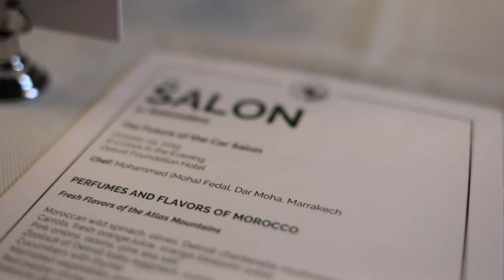Salonniere x The Future of the Car | Moroccan Dinner Videography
This video was very fun to make, it was an honor getting to see Chef Moha and his team execute this amazing dinner as well as it was an honor to listen to the engaging conversation of the future of the car.

*Repost from @salonniere*

"As part of our Global Salon Series in Detroit, Salonniere was thrilled to collaborate with the Embassy of the Kingdom of Morocco in the United States to create The Future of the Car Salon, a celebration of Cars x Culture.

The Salon focused on the future of the car in Detroit, Detroit’s global positioning and emerging regional leaders and partners such as Morocco.

The Salon featured a Moroccan culinary experience presented by @cheftomlents @theapparatusroom with guest Moroccan celebrity chef @chef.moha of @darmoha in Marrakech and @masterchefmarocofficiel (assisted by @masterchef_maroc_amine)

Salon guests included business, policy and thought leaders from Detroit and Morocco with special thanks to Salon Conversation Hosts: Chris Thomas of Detroit Mobility Lab and David Applefield of The Financial Times Special Projects."

Curated by: @Salonniere
Food: @chef.moha
Conversation Card Art: @noureddine_chater
Tabletop: Various Marrakechi artisans, @darmoha @makamashishop
Produce: various Detroit farms, @easternmarket @lebled_bychefmoha
Cocktail: @theapparatusroom
Wine: Moroccan winemakers presented by Moroccan Embassy
Hat: Harry The Hatter Detroit curated by @salonniere
Video: @danielalisi